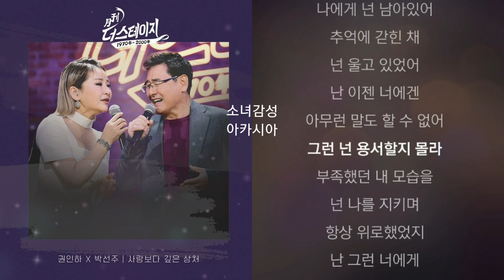권인하, 박선주(Pak Sun Zoo) - 사랑보다 깊은 상처. 월간 더 스테이지